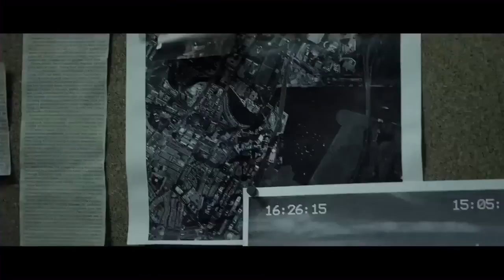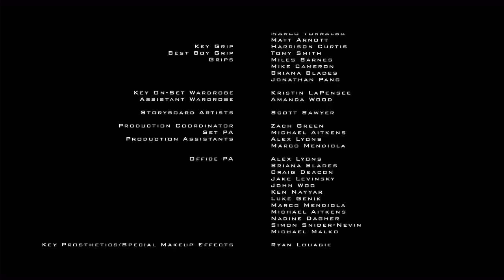Find Makarov + Operation Kingfish - Mw3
An Awesome Short Film About Finding Makarov. I Do Not Own This.